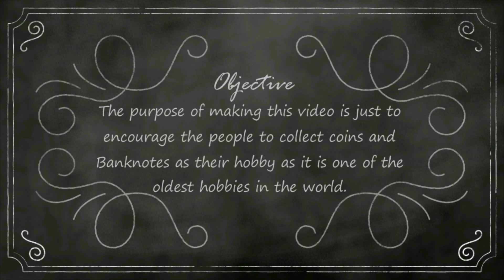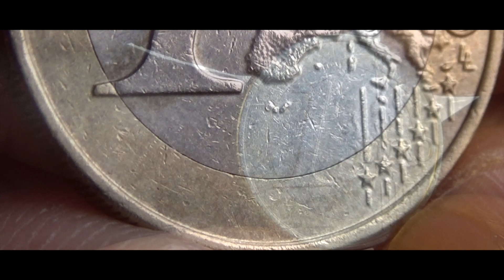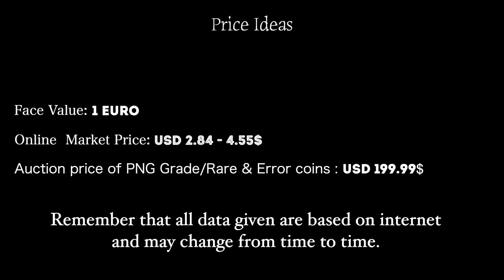1 Euro GREECE - 2009 KM214 Coin & Values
1 Euro GREECE - 2009 KM214 Coin & Values